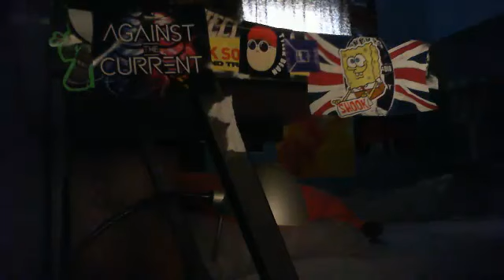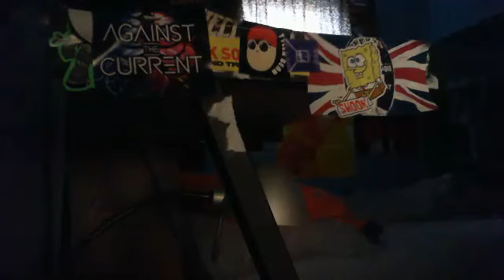CBC Randy bachman Vinal Tap